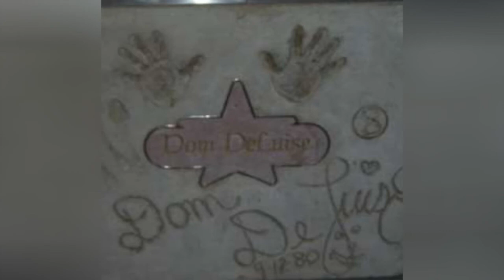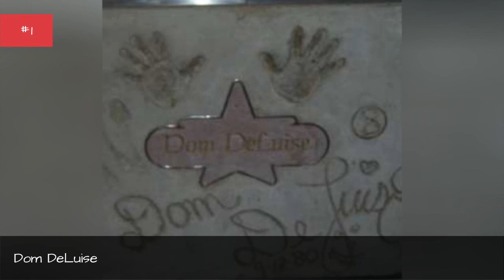Famous Tufts University Alumni ➊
List of famous alumni from Tufts University, with photos when available. Prominent graduates from Tufts University include celebrities, politicians, business people, athletes and more. This list of distinguished Tufts University alumni is loosely ordered by relevance, so the most recognizable celebrities who attended Tufts University are at the top of the list. This directory is not just composed of graduates of this school, as some of the famous people on this list didn't necessarily earn a degree from Tufts University.  Items include everything from Jessica Biel to William Hurt. This list answers the questions Which famous people went to Tufts University? and Which celebrities are Tufts University alumni?...more
0:00 - Intro
0:00:08 - Arthur Ochs Sulzberger, Jr.
0:00:19 - John Olver
0:00:28 - Frank Pallone
0:00:37 - Joseph Neubauer
0:00:46 - Bolaji Akinyemi
0:00:56 - Oliver Platt
0:01:05 - Seth Godin
0:01:16 - Medea Benjamin
0:01:23 - Vannevar Bush
0:01:39 - Meredith Vieira
0:01:49 - David Faber
0:01:59 - Victor A. McKusick
0:02:13 - Ellery Schempp
0:02:22 - Ellen J. Kullman
0:02:30 - Jester Hairston
0:02:48 - Christopher Lawford
0:02:58 - Michael DeLuise
0:03:12 - Brian Shin
0:03:19 - Robert Munsch
0:03:28 - Tracy Chapman
0:03:37 - Michelle Kwan
0:03:46 - Steve Tisch
0:03:56 - Peter Gallagher
0:04:22 - Roderick MacKinnon
0:04:35 - Dov Charney
0:04:44 - Ben Silverman
0:04:53 - Ameesha Patel
0:05:03 - Hank Azaria
0:05:12 - James Dimon
0:05:21 - Carl Sciortino
0:05:31 - Stephen Macht
0:05:41 - Joi Ito
0:05:53 - Frederick Hauck
0:06:00 - Nicole Fiscella
0:06:07 - Elihu Thomson
0:06:24 - William Hurt
0:06:33 - Daniel Patrick Moynihan
0:07:01 - Bill Richardson
0:07:11 - Pierre Omidyar
0:07:21 - Rainn Wilson
0:07:30 - Ram Dass
0:07:37 - Dom DeLuise